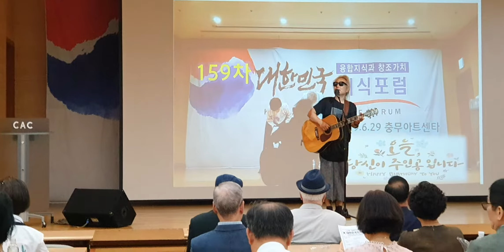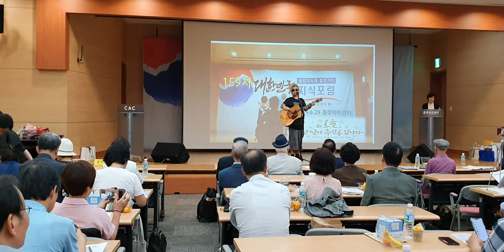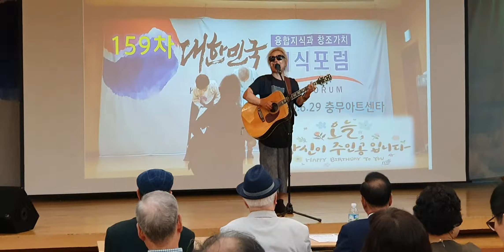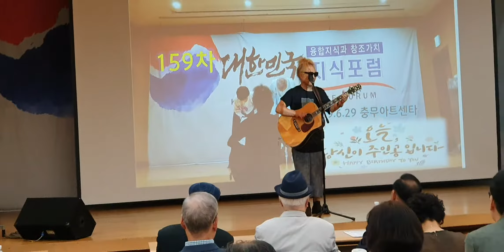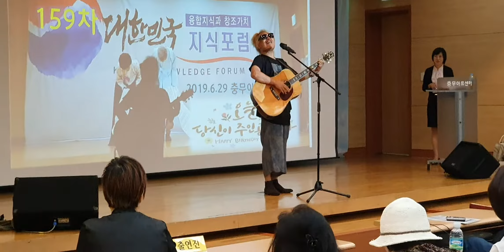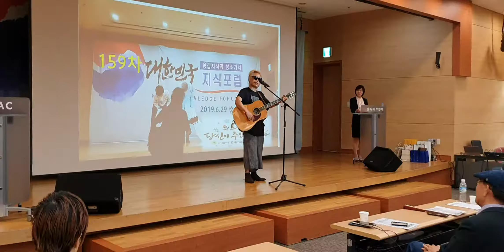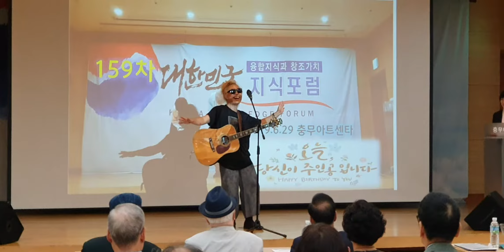김학림지식포렄0628